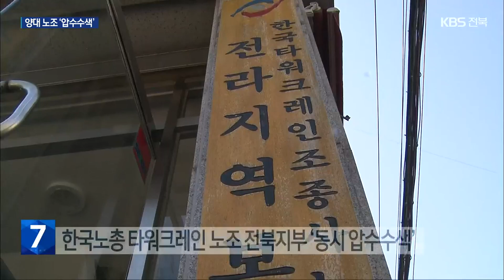경찰, 양대노조 압수수색…“정부 지지율 올리려는 술책” / KBS 2023.03.14.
[앵커]

 전북경찰이 오늘(14일), 양대 노조 사무실을  동시에 압수수색 했습니다.

 건설 현장에서 일어나고 있는 불법 행위를 수사하기 위해서인데요.

 노조는 노조 탄압 수사라고 반발했습니다.

 김규희 기자의 보도입니다.

 [리포트]

 민주노총 전북본부 사무실에 경찰 수사관들이 들이닥쳤습니다.

 폭력행위처벌법 위반 혐의를 받는 노조 간부에 대한 압수수색입니다.

 ["압수수색 혐의는요? 압수수색 혐의는…."]

 같은 시각,  한국노총 타워크레인 노조 전북지부 사무실에서도  압수수색이 이뤄졌습니다.

 [한국노총 타워크레인 노조 전북지부  관계자/음성변조 : "아침에 전화 받고서 9시에 여기 경찰관들이 오니 문을 열어주라고. 금전 출납부 그리고 조직도 (가져갔어요.)"]

 압수수색 영장엔 이들 노조 간부들이 건설업체를  압박한 내용이 적시됐습니다.

 공사 현장에서 일하는 비노조원을 해고하고 자신들의 노조원을 쓰도록 강요한 혐의입니다.

 요구대로 하지 않으면 "집회를 열겠다"고 협박한 구체적 행위도 담겼습니다.

 노조를 겨냥한 경찰의 잇단 강제 수사.

 정부가 건설현장에서의 불법 폭력행위에 대한 엄정 초치를  예고한 뒤 나온 조치들입니다.

 [윤석열 대통령/지난달 21일/국무회의 : "불법행위를 집중 점검·단속하고, 불법행위가 드러나는 경우에는 법에 따라 엄정하게 조치해야 합니다."]

 노조는 즉각 반발했습니다.

 과도한 보여주기식 수사라며 건설사 비리는 방관한 채  노동조합을 탄압한다고 비판했습니다.

 [임영웅/민주노총 건설노조 전북건설지부장 : "윤석열 정부가 노동조합을 손봄으로써 준비되지 않은 정권이 자신의 지지율을 높여보겠다고 하는 그런 의도로 밖에…."]

 경찰은 가져온 증거물에서  혐의를 입증할 내용을 찾고 있습니다.

 또 입건한 노조 간부와 노조원들을 차례로 불러 조사하기로 했습니다.

 민주노총은 정부의 건설노조 탄압을 막아내겠다면서 오는 7월 총파업을 예고했습니다.

 KBS 뉴스 김규희입니다.